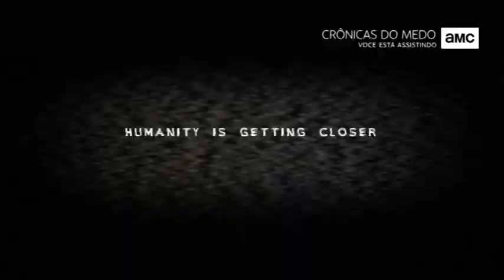Fitas Macabras (2016) Dublado - TV-Rip AMC - RARO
"Uma mistura de horror, ficção científica, mito, mistério e emoção que desafia o gênero, contada como quatro contos interligados em uma antologia inteligente. Fantasmas, espíritos, criaturas, demônios e muito mais do mundo paranormal colidem com a curiosidade racional."

Fitas Macabras (2016)
(The Dark Tapes)